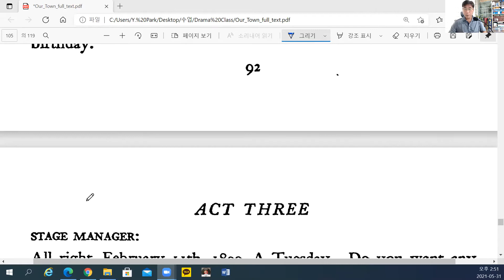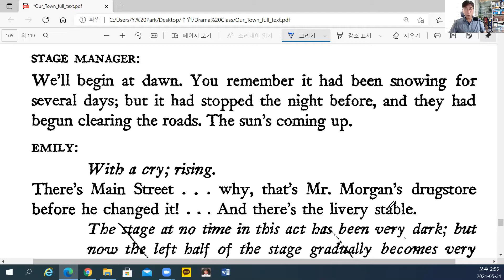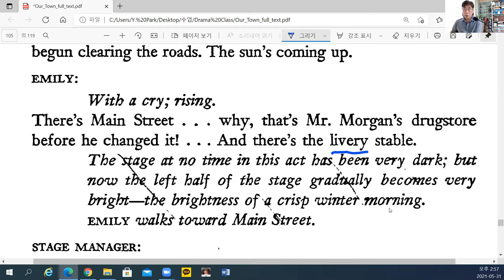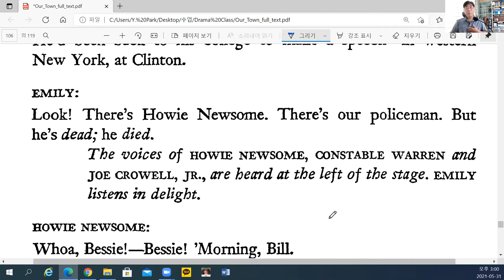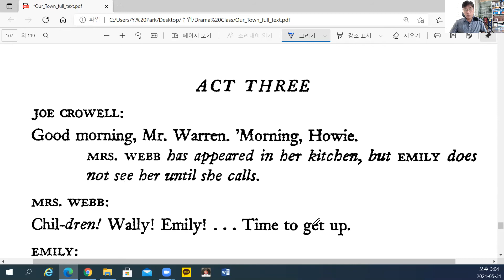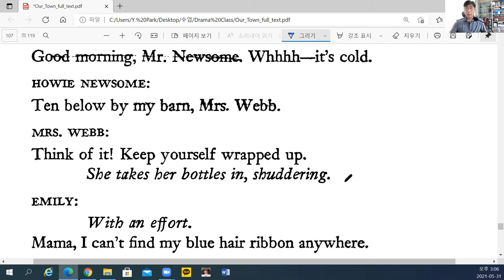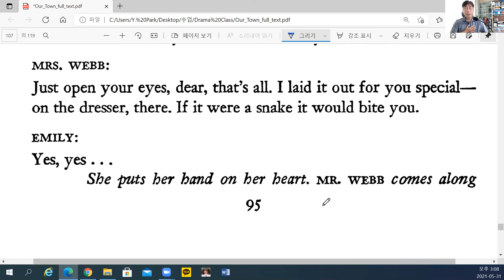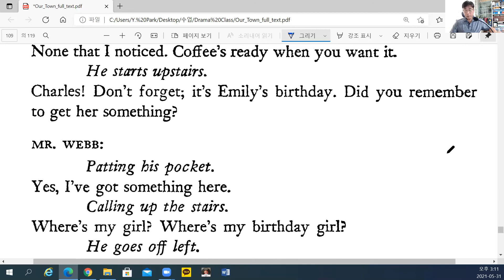박영원 교수의 Drama 35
Thornton Wilder의 "Our Town" Act III 에밀리가 12번 째 생일로 돌아간 이야기를 해설합니다.